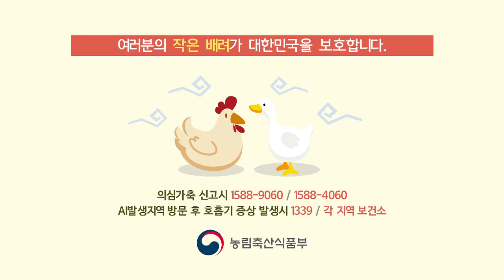AI 조류독감 확산, 예방이 최선의 대책입니다.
고병원성 AI 조류독감 확산 중, 예방이 최선의 대책입니다.